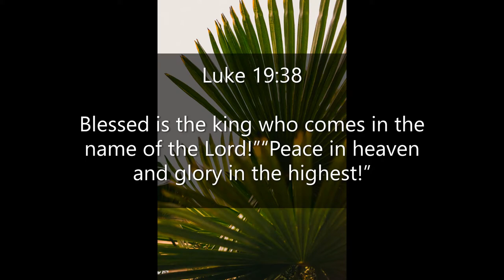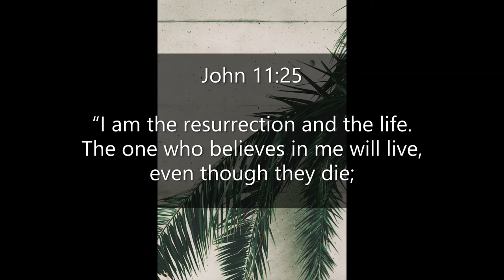Inspirational Quotes - About Palm Sunday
If you like Inspirational Quotes - About Palm Sunday video, please do not forget to hit the subscribe button and the bell icon to notify you, we are uploading new inspirational quotes every day.